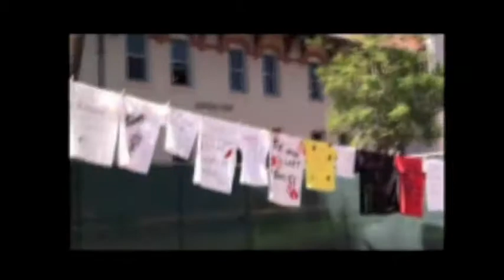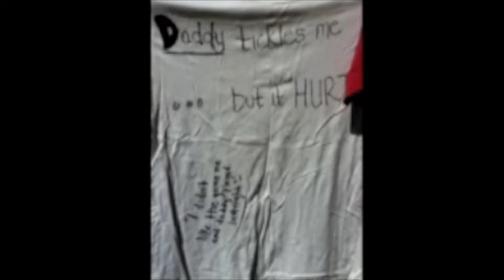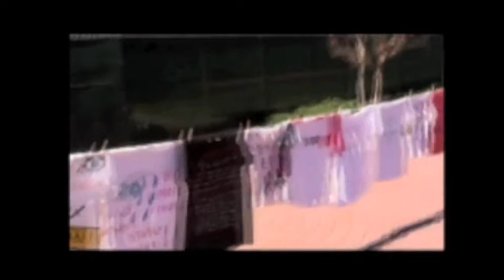Clothesline Project at VSU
J.J. Wortham and LaVisa Darling investigate the Clothesline Project at VSU. A campaign to help raise awareness for domestic violence among VSU students.